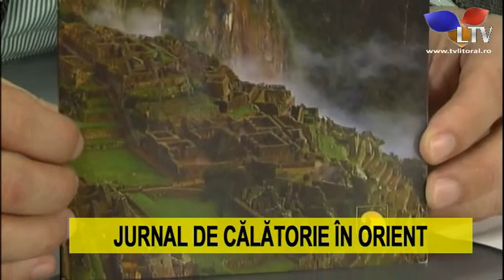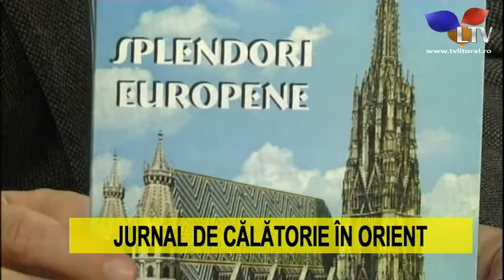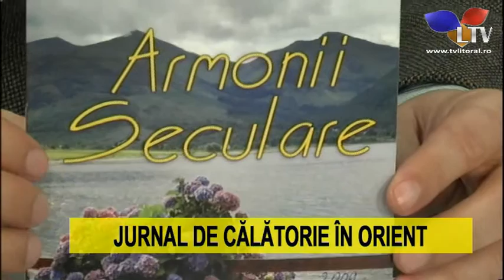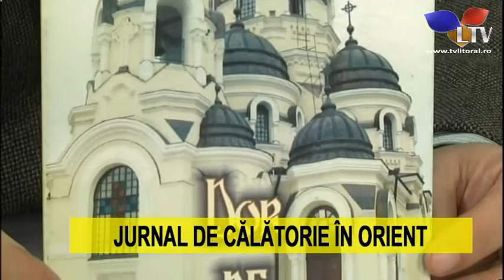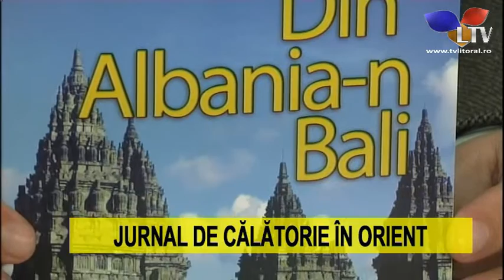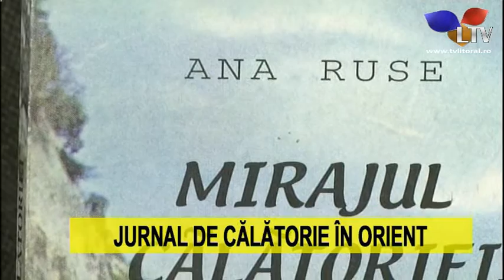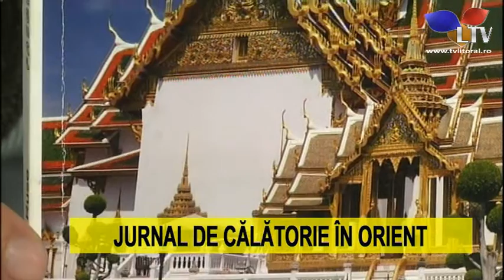Calator printre dosarele vremii (23.10.2015) - Litoral TV